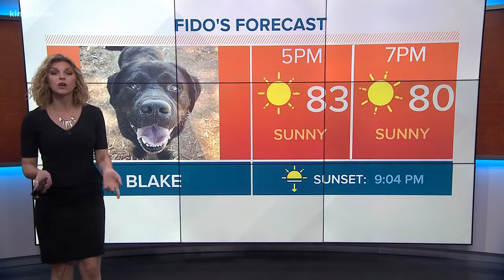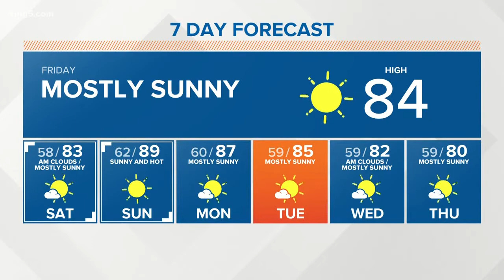First Alert Weather